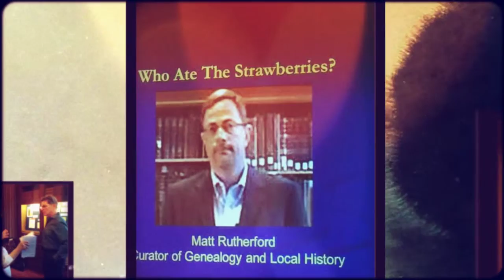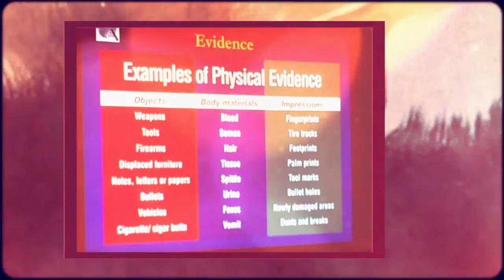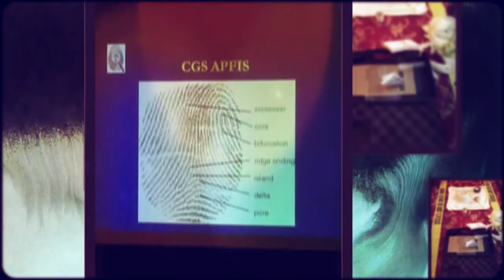CGS recaps, "CSI Meets Genealogy" with Gerry Schmidt - CGS Event, June 2015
Enjoy our video recap of Chicago Genealogical Society's event, "CSI Meets Genealogy" with Gerry Schmidt on 06 June 2015.